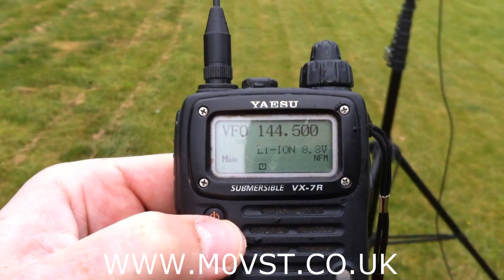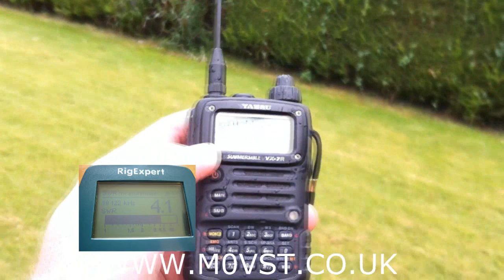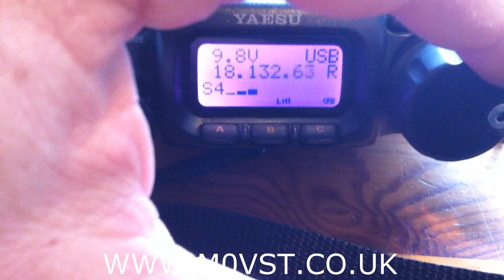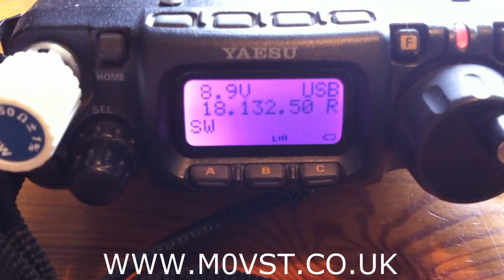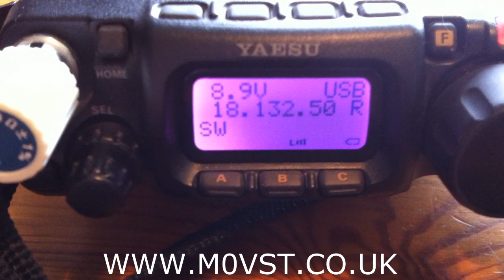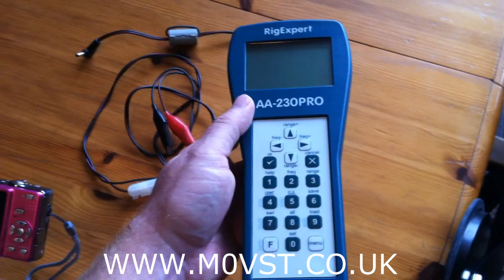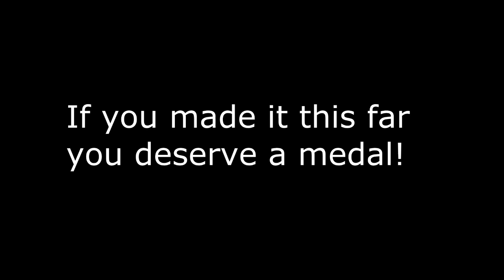The RigExpert AA230Pro Antenna Analyser - A Review - M0VST [HD] Part 4 + Obligatory QSO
Finally got round to doing it!
This took some time, so many retakes its unbelievable..
This is a small series about my uses and thoughts on the the AA230PRO antenna analyzer.

I can't help myself.. I had to connect a 817 just to see how was there..
Thanks Vlad EW7EW for the quick QSO.

I was very lucky the battery held up, I thought for one second it was going to go off!
The power setting was 2.5 watts, the antenna was the Buddipole with the center at just over 6 feet with the elements maybe drooping to five feet.

As always, All the best
73 de Mark - M0VST